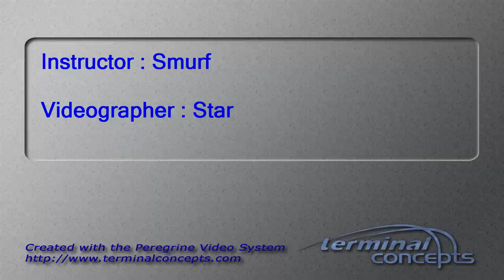Julia Moreno's Tandem skydive!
Julia Moreno's tandem skydive on Sunday, May 08, 2016 with Smurf at Skydive Indianapolis.  Located in Frankfort, IN, Skydive Indianapolis is THE place for tandem, AFF and experienced skydivers.  Come out and Skydive Indiana, Skydive Kentucky, and Skydive Ohio!